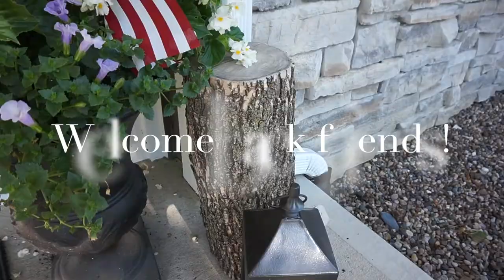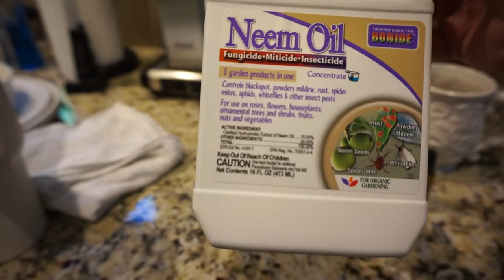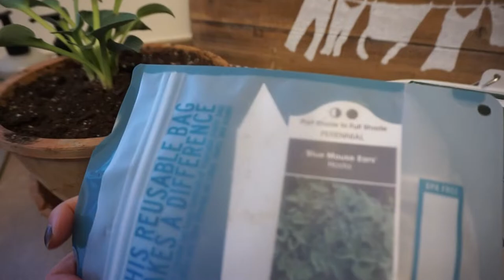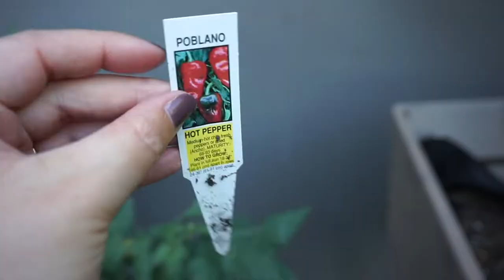🌱 FULL Container Garden Tour - Summer 2022 Plants on our Deck & Patio 🌱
A tour of our 2022 container garden. We grow 30ish plants (herbs, tomatoes, peppers, flowers, succulents) in pots and raised bed on our backyard deck and patio. In this video, I share easy tips (in case you're a beginner) and a DIY pest control spray. New this year - Tomatillos and a few new pepper varieties! Also share a quick look at my indoor/window sill plants and tips on watering succulents.

00:00. welcome back!
01:04 for the beginners...
01:24 english lavender
03:01 plant stands
03:18 basil
04:45 zinnias
05:01 stop the pests
05:24 misting herbs
05:35 spearmint
06:32 kentucky colonel mint
06:55 lemon balm
07:50 more zinnias
08:33 tomatillos?
11:23 hostas/hydrangea
11:37 vintage find
12:06 deck garden
12:20 diy repellent
13:30 indoor plant
14:01 garden journal
14:29 window sill
15:04 succulent care
15:47 jade
16:07 DEAD :(
16:27 parsley
17:00 bottle I use
17:18 front planters
18:00 zinnia garden box
18:22 ping pong
18:49 red begonias
19:08 super chilis
19:48 cherry tomatoes
21:10 raised bed
21:23 poblano
22:24 serrano
22:41 sweet peppers
23:10 bell peppers
23:48 raised bed/patio furniture
24:43 harvest
25:25 videos coming
26:13 instagram
26:25 watch next

⭐️ LINKS ⭐️

THRIFTBOOKS.COM - Click here to earn a FREE book with your first $30 order! Great rewards program to keep earning free books as you build your home library!

SAVE ON GROCERY DELIVERY - I save so much time using Instacart...and even though there are some costs associated with this service, I feel that we save money being able to see the total before submitting our order vs. finding out at checkout. You have a chance to eliminate unnecessary items and make sure you're in budget! Click here to give it a try and save on your first Instacart order

Our favorite blankets!--- We have at least 15 of these throws throughout our home,  and they make the perfect gift! Be sure to dry on low heat to keep them soft.

Stress relief elixir (I take this before bed almost every night!)